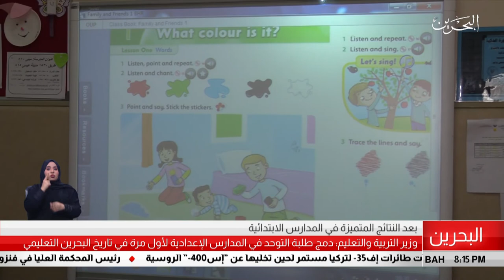البحرين مركز الأخبار : وزير التربية والتعليم يوجه بدمج طلبة التوحد في المدارس الإعدادية 02-04-2019